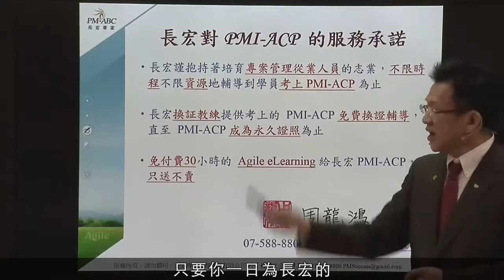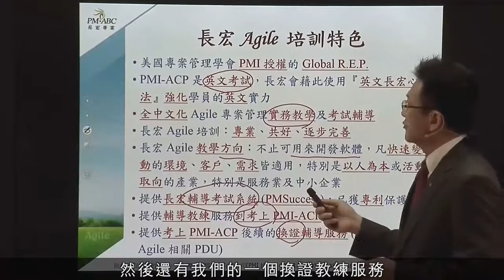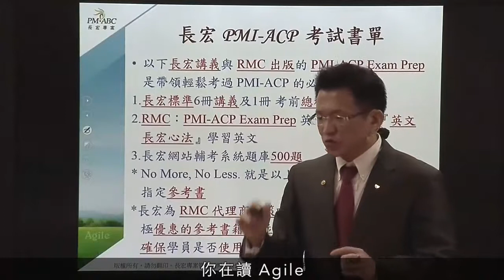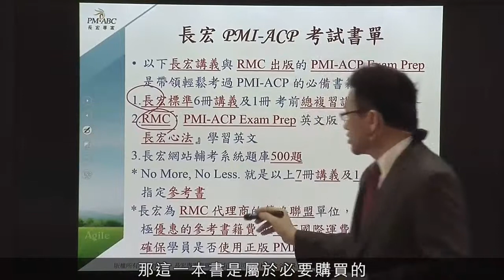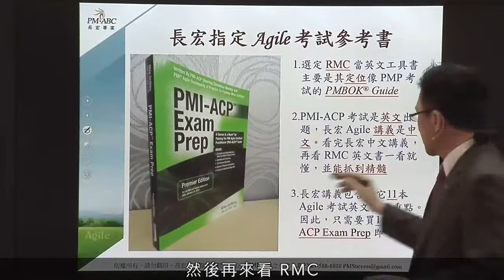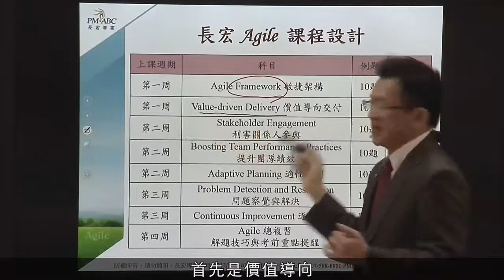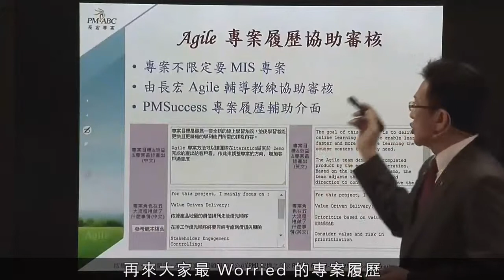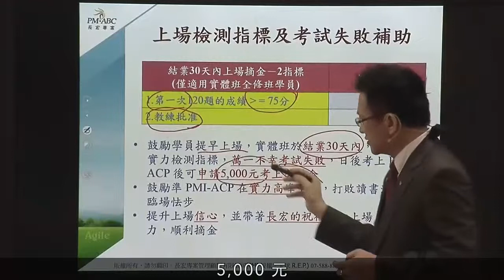世界級2P榜首的明證：快速考上PMI-ACP全攻略